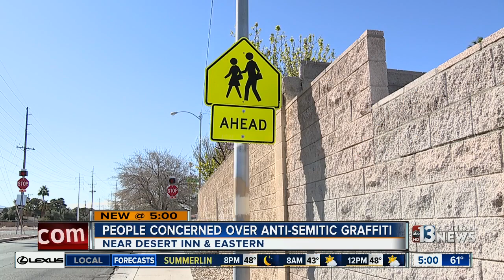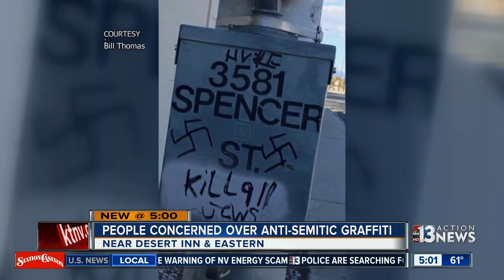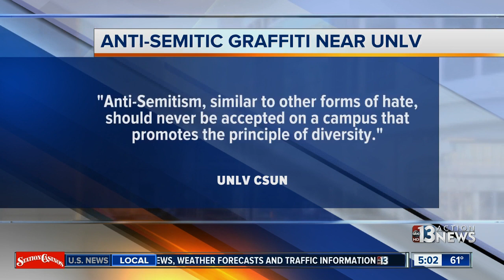Anti-semitic graffiti found near UNLV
People in the Paradise Palms neighborhood have also been seeing graffiti.